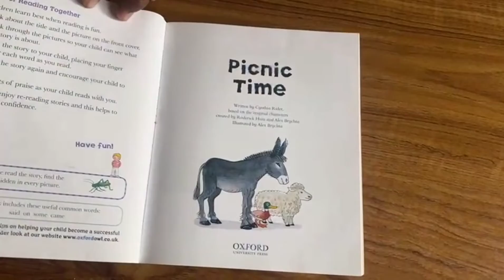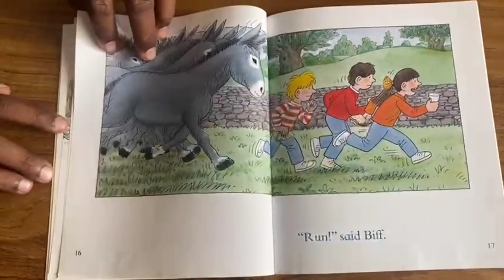Kids story reading #116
Also, do share your comments below for any suggestions over which product to review or you want us to use.

Instagram- @janspageofficial (Jan's Page YouTube Channel)